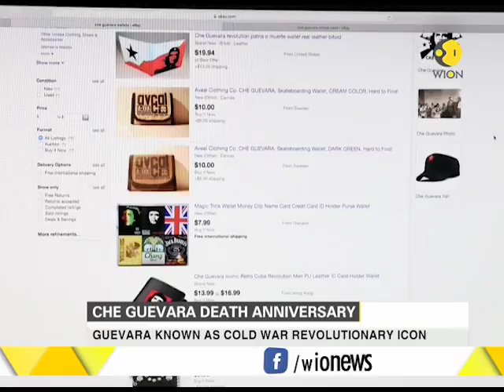Che Guevara 50th death anniversary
This segment of WION brings to you news on revolutionary  icon Che Guevara 50th death anniversary. Watch this clip to know more.